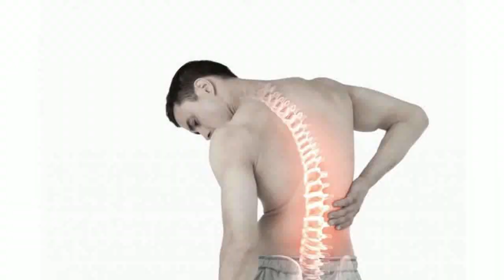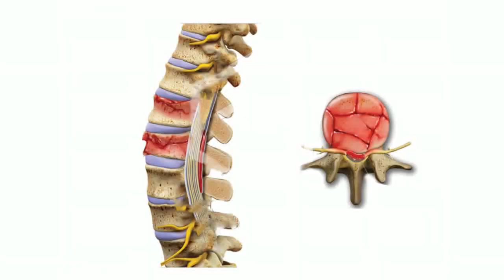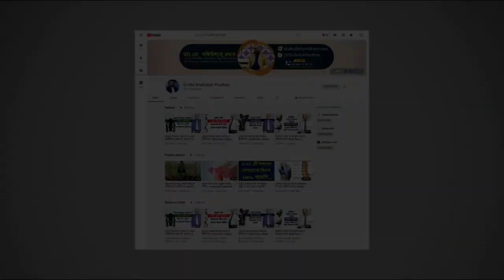পুনর্বাসন কি ও কখন করতে হয়? Rehabilitation Treatment || Advanced Pain Treatment